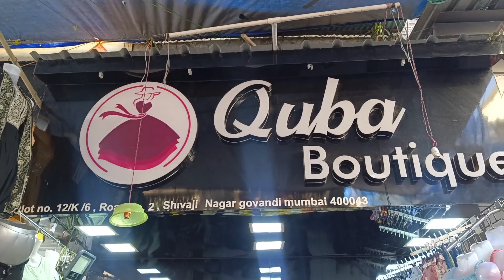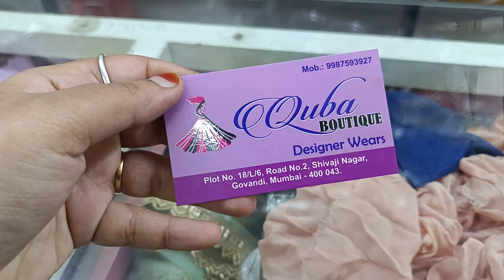Govandi Market | Cheap & Best Price For Party Wear | Cheapest Market of Mumbai |Shivaji Nagar Market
Today my video is all about a Govandi market in Mumbai .You get many things at cheap rate...
Please watch the video till ends.

Contact  - Khan Ruqaiya 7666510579  (वीडियो बनने के लिए )

TIMEZONE in Rcity Mall |Best Game Zone for Kids | Fun Activities & Masti Time For Kids | Gaming Zone